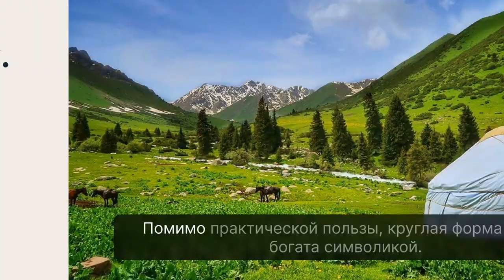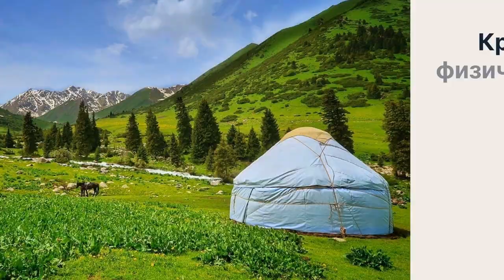Почему юрта имеет круглую форму?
Сделано компанией The Nomad Yurts
Посетите нас в  Инстаграме @nomadyurts